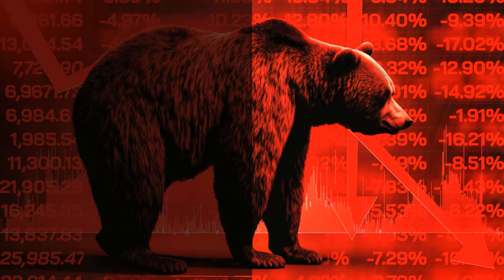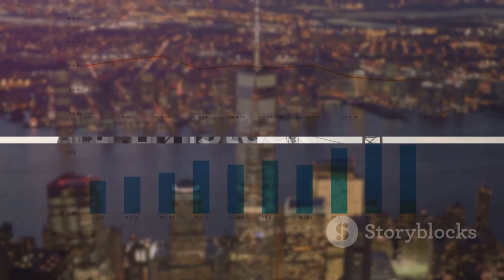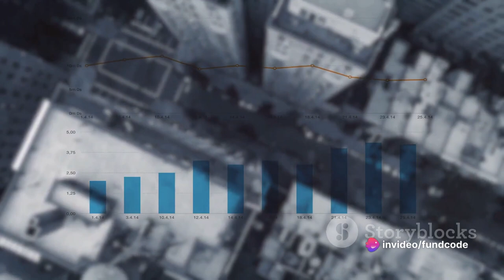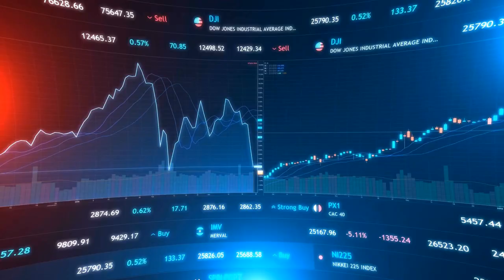hindustan construction company latest news,hindustan construction company share latest news,hindusta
HCC: A Giant Amidst Turbulence by Fundcode's Workspace

OUTLINE:

00:00:00 HCC's Recent Performance
00:01:09 HCC's Future Prospects
00:02:15 Key Takeaways
Hindustan Construction Company Limited (HCC) is a prominent Indian multinational enterprise in the engineering and construction sector. The company's primary focus lies in providing engineering, procurement, and construction (EPC) services, along with contributing to infrastructure development across various sectors such as transportation, power, marine projects, irrigation and water supply, special buildings, and industrial plants.

Despite its robust business model, HCC recently witnessed a decline in its stock price, with the price falling to INR 32.3 as of March 13, 2024. This decrease amounted to INR 1.5, reflecting a change of -4.4379%. The decline is attributed to high market volatility, leading both BSE and NSE to subject HCC securities to a long-term ASM framework.

However, amidst the market challenges, HCC continues to pursue growth opportunities. The company's board recently approved a letter of offer for a proposed rights issue not exceeding Rs 350 crore, demonstrating its commitment to enhancing its financial position.

Furthermore, HCC reported a significant increase in consolidated net profit, reaching Rs 190.66 crore for the quarter ended March 2023. This indicates the company's resilience and potential for future growth.

From a fundamental perspective, HCC has shown impressive performance. It has achieved a notable profit growth of 51.86% over the past three years and maintains a healthy Return on Capital Employed (ROCE) of 21.66%. Additionally, the company's Price/Earnings to Growth (PEG) ratio stands at 0.10, suggesting favorable growth prospects relative to its valuation. HCC also demonstrates a strong degree of operating leverage, with an average operating leverage of 27.23.

Despite these positive fundamentals, broker ratings from Samco indicate a cautious outlook, categorizing HCC as "Extremely Poor Business | Fair Price." Moreover, the shareholding pattern reveals that promoters hold 18.59% of the shares, while FII, DII, and the public hold 7.84%, 2.06%, and 52.88%, respectively.

In summary, Hindustan Construction Company Limited faces short-term challenges due to market volatility but maintains a strong foundation for long-term growth. With its diverse portfolio and strategic initiatives, the company is poised to capitalize on opportunities in the engineering and construction sector.
description